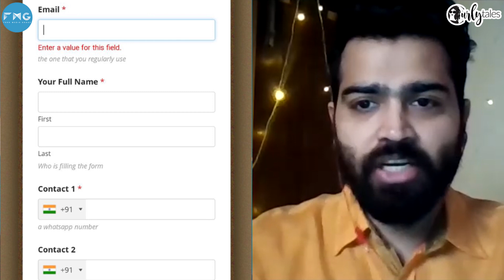In Conversation With Sridhar LifeSchool On Pandemic Straining Relationships | CT Cares Ep 23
The thought of staying with your loved ones 24*7 was exciting at the start but as time is passing by, it's turning out to be very toxic for a lot of people. There is financial insecurity, unequal division of work, too much interference, less excitement, more boredom and many other such issues are causing a lot of strain on relationships be it couples, parents, in-laws or even kids. On this episode of CT Cares, we speak to the Counselling Psychologist and Founder of Shridhar LifeSchool, Mr. Shridhar Maheshwari to find out how counselling can get you through in this tough period.